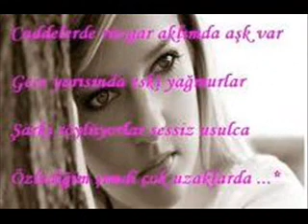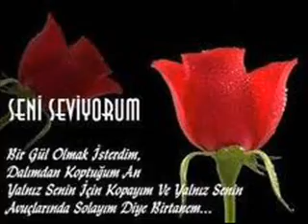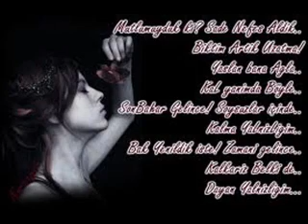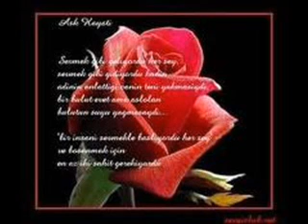BURHAN ÇAÇAN YOLCU 1986.wmv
MEHMET ÇAĞIRCI CİZRE MEME U ZİN